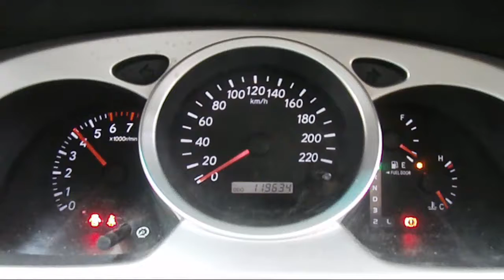WRECKING 2004 TOYOTA KLUGER 3.3 AUTOMATIC (C20691)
We are currently wrecking this 2004 TOYOTA KLUGER 3.3 AUTOMATIC (C20691).